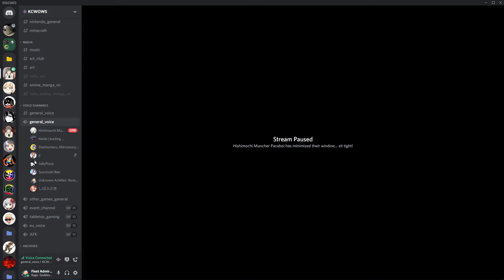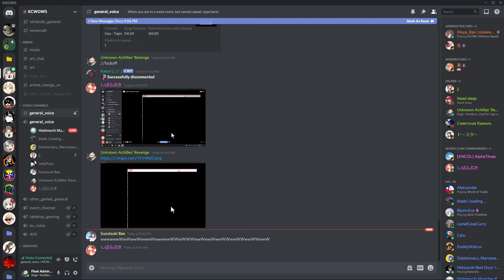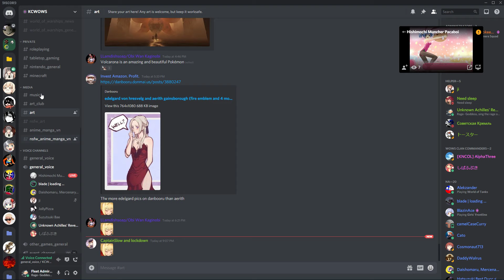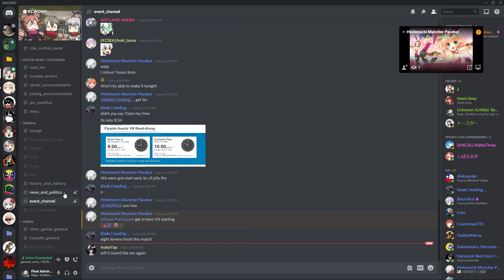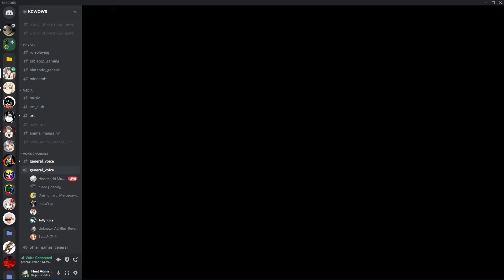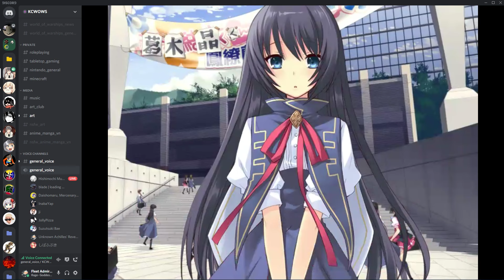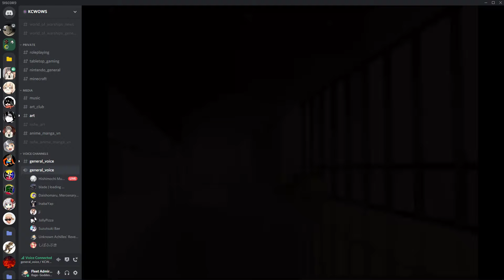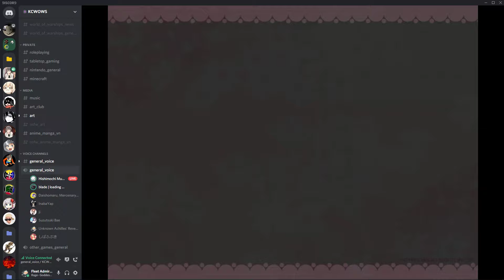KCWoWs reads Flyable Heart Episode 2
There is no Episode 1.